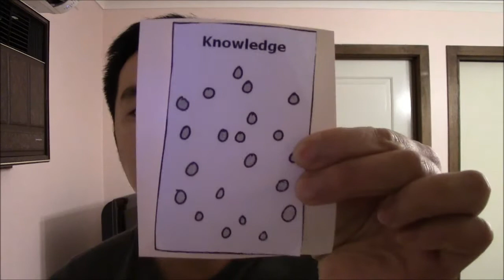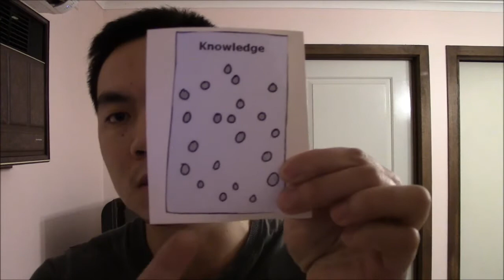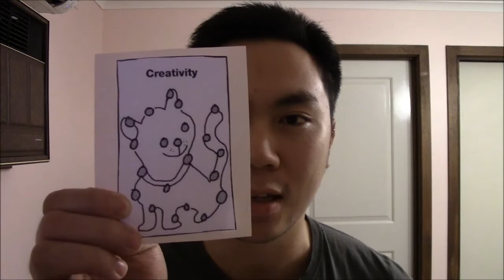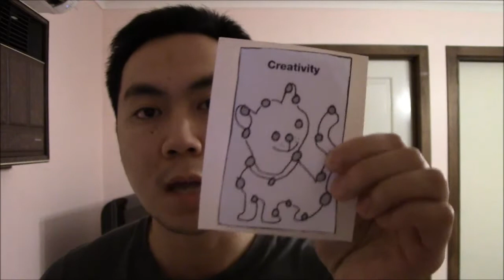Knowledge, Experience & Creativity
See the relationship between knowledge, experience and creativity in the areas of personal growth and self awareness. It's a lifelong journey and I hope to inspire you to walk your own.